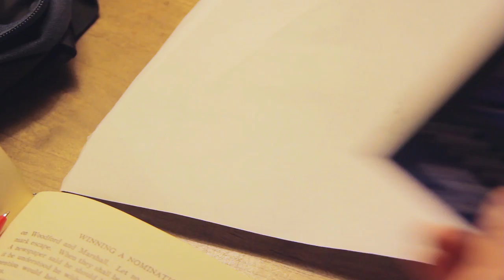SPIRAL -LA's Seventh Heaven- Official Commercial 2012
SPIRAL LA's Seventh Heaven February 19th 2012 at Level 3 Hollywood Los Angeles.

SPIRAL is a new dance event launching in 2012, the perfect party year!
Join us for this legendary happening!

Artists:
DJ Ingwell
DJ Loquito
DJ Beyond
DJ Yuko
DJ Gauss Gadden

MCs:
The Boombox
MC DONDON

Commercial produced by
Prodigium Pictures LLC